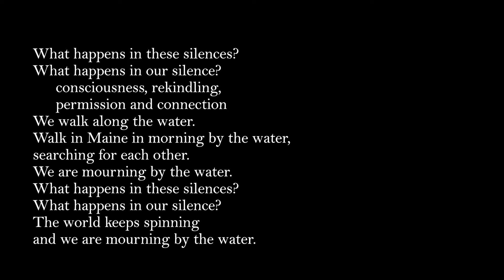"What Happens in These Silences?" (Chautauqua Opera Song Cycle) - Aaren Rivard, tenor